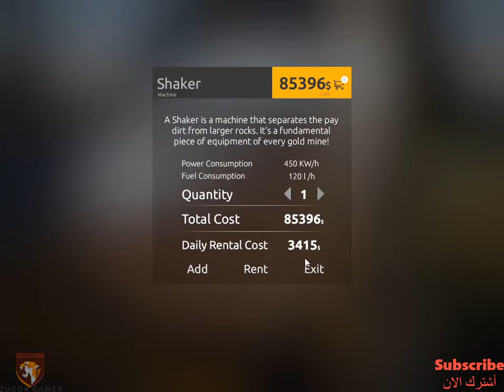التنقيب عن الذهب مرحلة الخطر | Gold Rush#5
الحلقة الخامسة من لعبة التنقيب عن الذهب - Gold Rush
أشترينا كل الاجهزة الاوتوماتيك
صرنا معرضين للافلاس
مشاهدة ممتعة